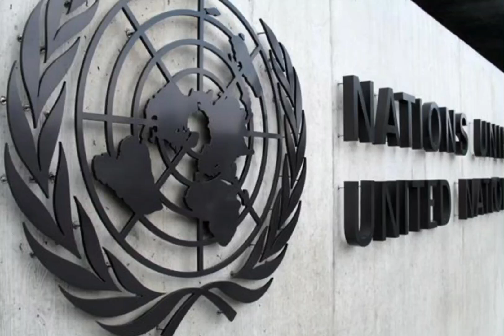ONU creará fondo para Venezuela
ONU canalizará ayuda humanitaria para Venezuela a través de un fondo común, esto luego del acuerdo entre gobierno y oposición.